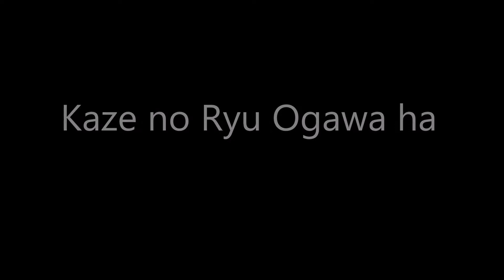Ogawa Ryu - Ogawa Ryu - Private class with Shidoshi Jordan Augusto in Toluca 2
Ogawa Ryu - Private class with Shidoshi Jordan Augusto in Toluca 2